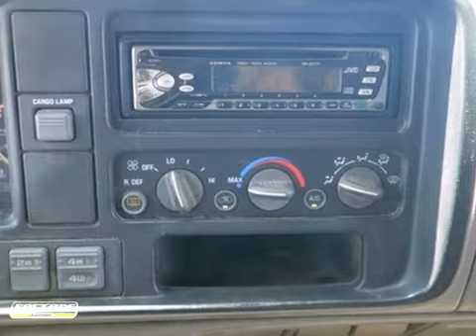1996 Chevrolet Silverado and other C/K1500 4474B in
If you are looking for real value on a great used car, Lake Manawa Nissan Kia invites you to call and make an appointment to view this 1996 Chevrolet Silverado and other C/K1500, stock# 4474B. We are conveniently located near Council Bluffs IA Omaha NE, IA and known for our great selection, reliability and quality. Call to take a look at this 1996 Chevrolet Silverado and other C/K1500 today.

920 32nd Ave
Council Bluffs IA Omaha NE IA, 51501

We have been in the same location under the same ownership for over 30 years, serving the Omaha, Council Bluffs metro area. Our business hours are 8:00a.m. - 9:00p.m. Monday thru Friday and 8:00a.m. - 7:00p.m. Saturday.